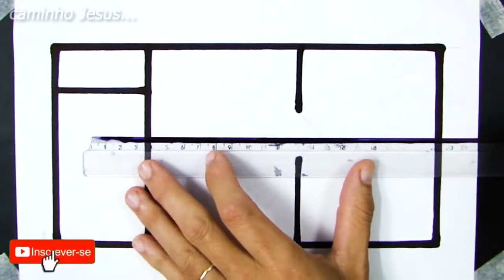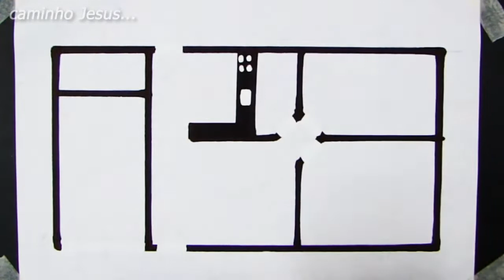floor plan 2 bedrooms step by step house plan 74.m2 3d top drawing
BEDROOM
BATHROOM
LIVING ROOM
KITCHEN
BALCONY

3-bedroom house plan
modern house plan
2-bedroom house plan
small house plant
simple house plan,
online house plan,
4 bedroom house plan,
two-bedroom house plan,
7x15 plot of houses,
3 bedroom house plans,
4 bedroom house plans,
simple house plans,
2 bedroom house plans,
plants for indoors,